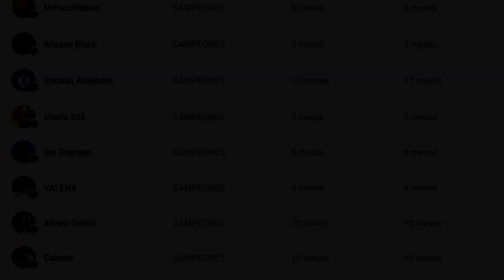MI PRIMERA VEZ EN EL ONLINE DE WWE 2K22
WWE 2K22 ONLINE MODE
WWE 2K22 MULTIJUGADOR | EN LINEA WWE 2K22